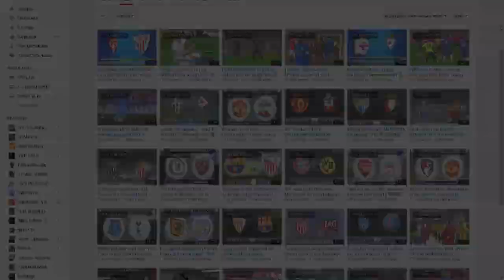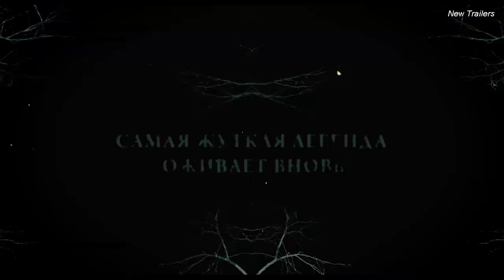Ведьма из Блэр: Новая глава - Дублированный Трейлер 2016 | Ужасы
Ведьма из Блэр: Новая глава - Дублированный Трейлер 2016
Спасибо большое

Год - 2016
Страна - США
Режиссер - Адам Вингард
Премьера (РФ) - 6 октября 2016, «Вольга»

В главных ролях:
Корбин Рейд
Уэс Робинсон
Вэлори Керри
Джеймс Аллен МакКьюн
Калли Эрнандес
Брэндон Скотт

Сюжет: 20 лет назад сестра Джеймса и двое её друзей пропали в лесу Блэк Хиллз, пытаясь раскрыть тайну так называемой ведьмы из Блэр. Их загадочное исчезновение обросло множеством теорий и легенд. Джеймс с друзьями вооружаются видеокамерами и отправляются в тот самый лес.